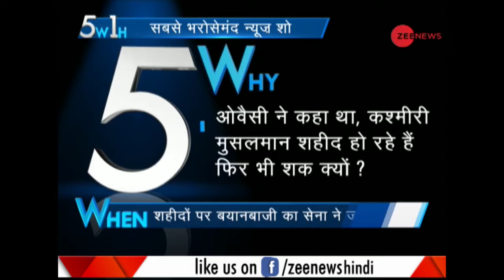5W 1H: "Do not link martyrs with religion"; Indian Army gives befitting reply to Asaduddin Owaisi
5W 1H: "Do not link martyrs with religion"; Indian Army gives befitting reply to Asaduddin Owaisi. Watch the video to know more about the news.